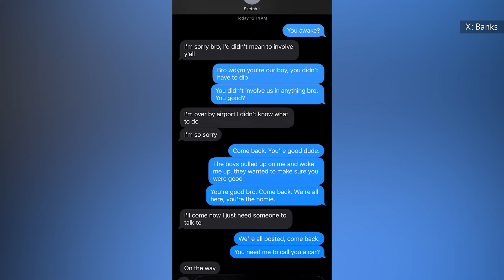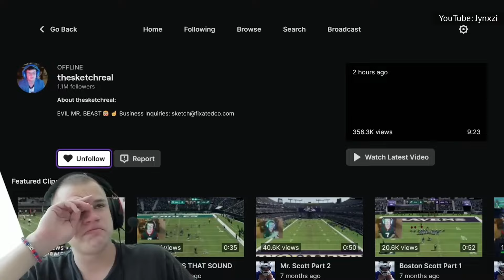Sketch Gets Honest About His Past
Over the weekend, beloved streamer Sketch went through a content creator's worst nightmare. And although his past was dug up for all to see, he made it out okay thanks to a handful of loved ones and friends.